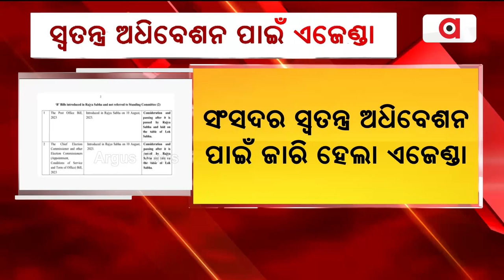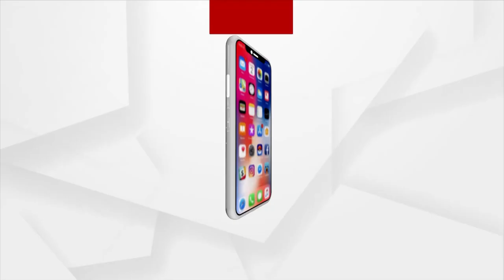Centre Releases Agenda Of Parliament's Special Session Starting Monday